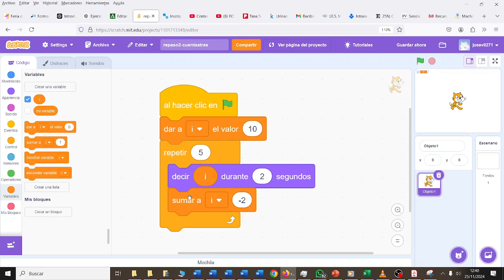Contar de 10 a 0 de 2 en 2 Scratch CYR 1ESO TIC ESO Bachillerato IES Monterroso